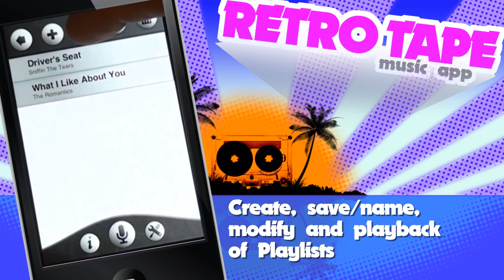Retro Tape Cassette Music Player for iPhone/iPod Touch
Retro Tape Cassette Player is a music player app for iPhone/iPod Touch that plays iTunes library and voice records with a multitude of coloured/textured skins, 3D moveable sides, button sounds and extra bass!

Retro Boombox is a music player app for iPad. It is the only app that has a region AM/FM radio, voice recorder and iTunes library player - with awesome graphics!